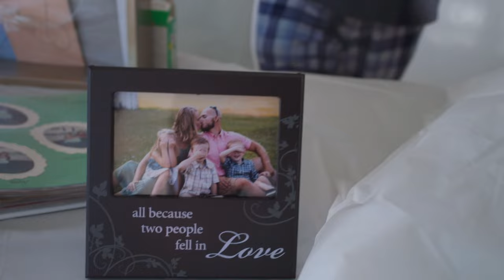THE STEELES 8.5.23 TRAILER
Take a sneak peek into Jacklyn & Josh's wedding day!